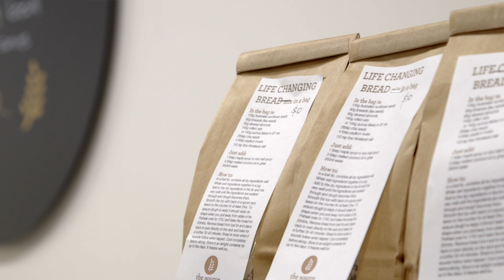The Source Final Final